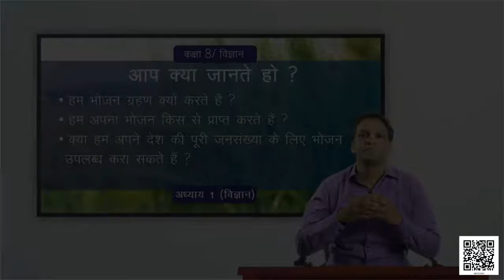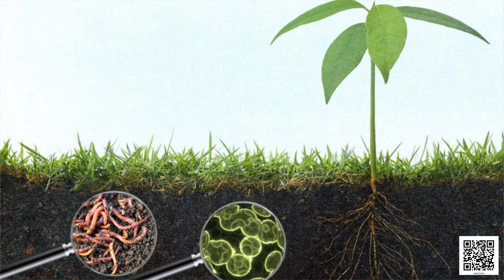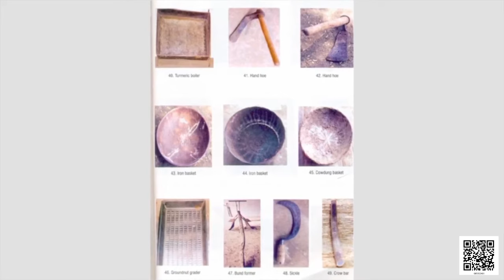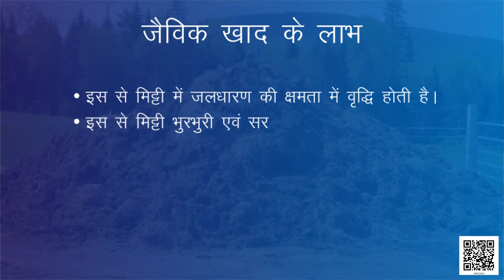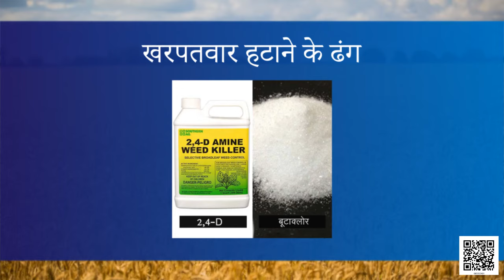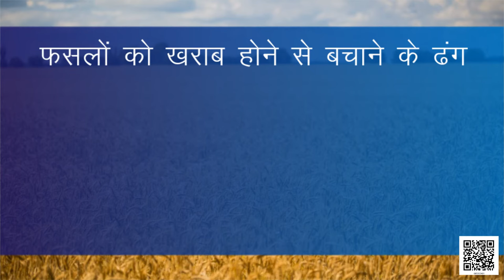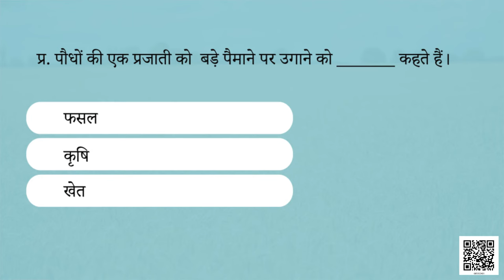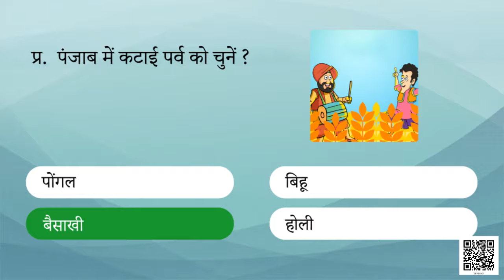कक्षा 8 विज्ञान अध्याय - 1 फसल उत्पादन एवं प्रबंधन (Part 1)| class 8 science chapter 1 hindi medium